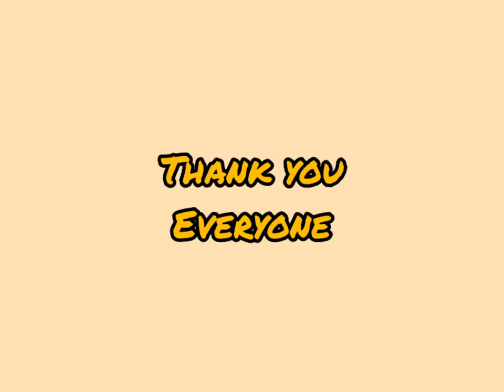My Beautiful Journey at Bodoland University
Hey guys! I am here to share my beautiful memories with my departmental family. This department has gifted me some real good friends and best profession. Thank you so much everyone. I hope you all will like it.

Copyright
Song - Woh Din
Film- Chhichore
Artists- Tushar Joshi and Pritam Chakraborty
Actors - Sushant Singh Rajput and Shraddha Kapoor
T-series